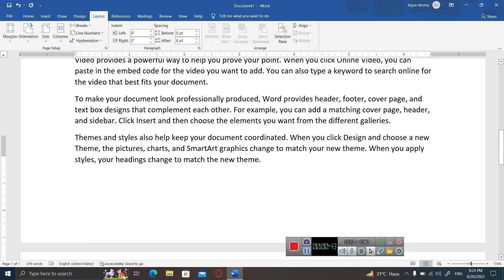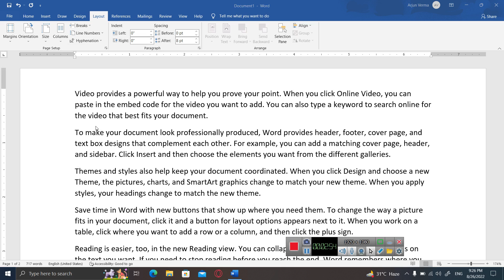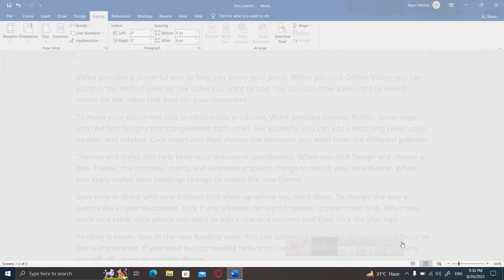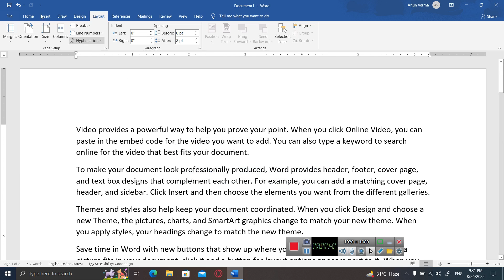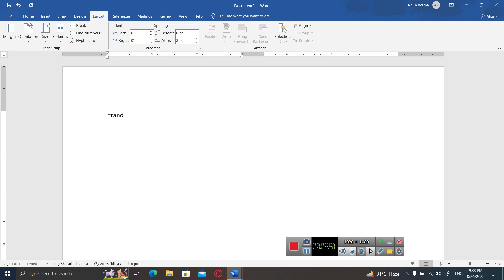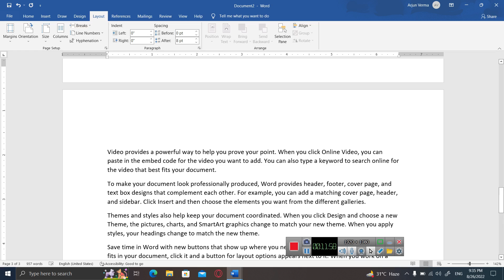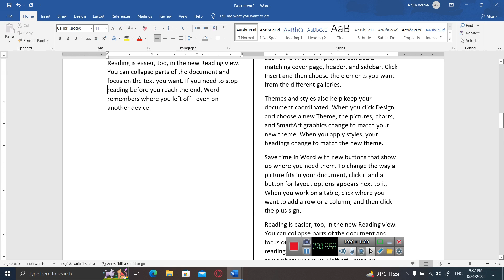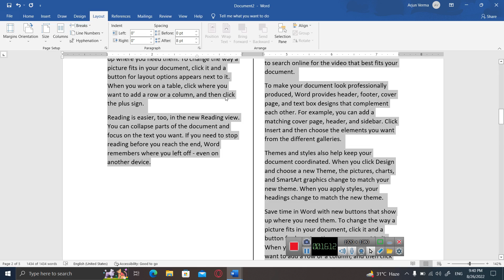Ms Word | Page Layout Tab | setting Group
How to change Page Margin, Orientations, Columns etc